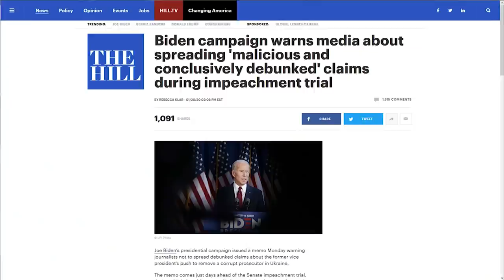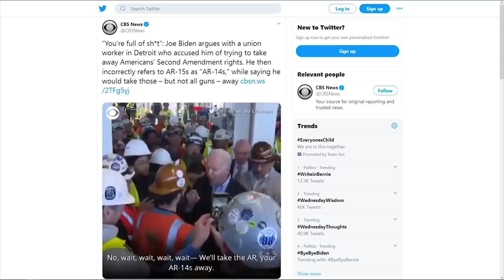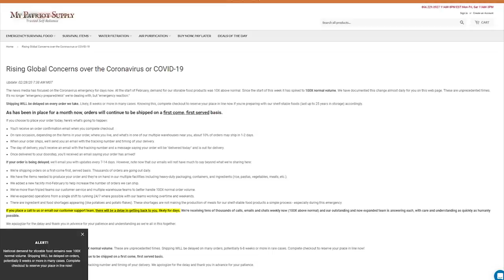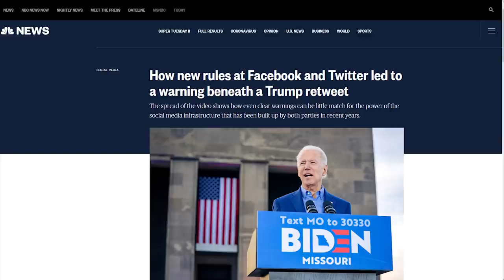BUSTED: CNN & MSNBC Deceptively Edit Biden Meltdown Video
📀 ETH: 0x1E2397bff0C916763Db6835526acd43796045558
📀 BTC: 13dnHJyCaLFgzxXZLSSXhgbqAfioXHo33t
📀 LTC:  LRaNzJD6PmCR7FkqHTuSgiAYkE9GSKG8g8
📀 DASH: XasuQ2cSEuPRSnG47XyShcW9XvM1xh6Em8